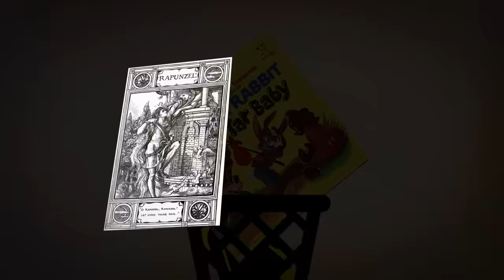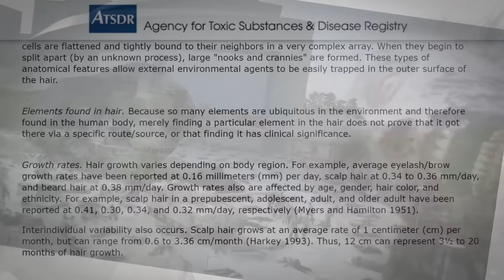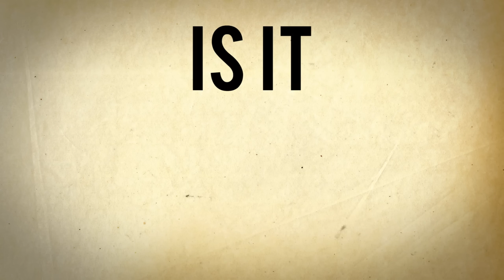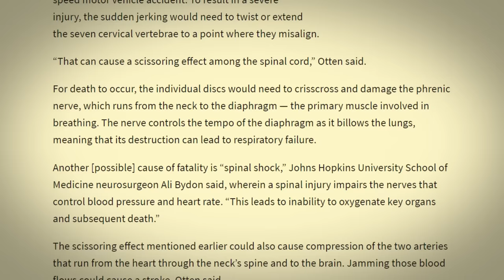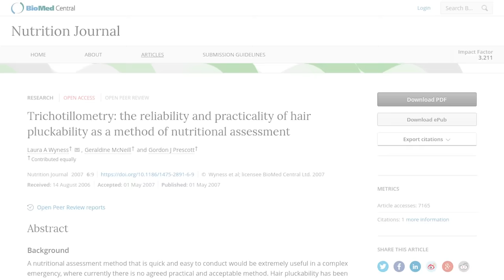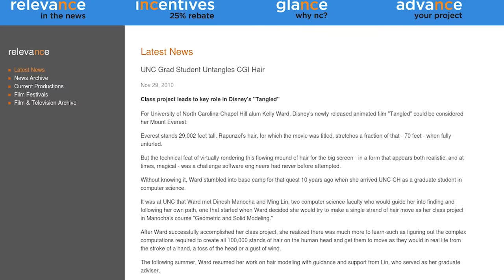Film Theory: Tangled - Rapunzel's Hair is KILLING Itself!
How RICH is Scrooge McDuck?! | DuckTales
Will The LION KING Survive?!

Disney's TANGLED is one of my favorite modern Disney Classics, but the movie begs answers to Several questions about Rapunzel's luscious locks. Have you ever wondered if hair is actually strong enough to carry the weight of a grown man? Or if Rapunzel could manage the weight of so much hair in the first place? Well after getting tangled up in some research, Loyal Theorists, I have found the answers!

Rick and Morty + Gravity Falls!
Rick's True CRIME! | Rick and Morty
KONG's Secret Past! | Kong Skull Island